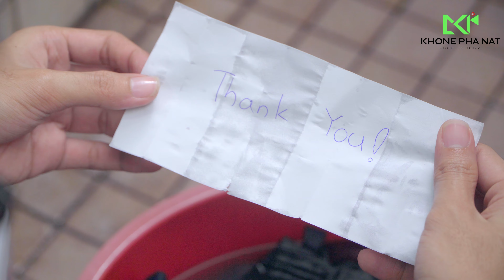Laundry Service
အဝတ်လျှော်တိုင်း ဘောင်းဘီအိတ်ထဲက ပိုက်ဆံတွေထွက်လာလို့ ပျော်ရဖူးတယ်မလား...???